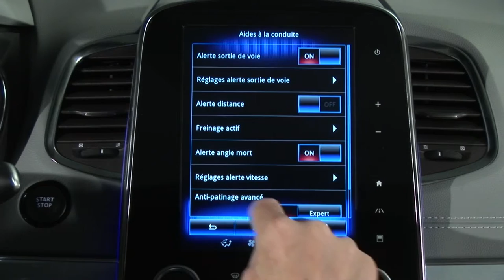AUTOMATYCZNE PRZEŁĄCZANIE ŚWIATEŁ